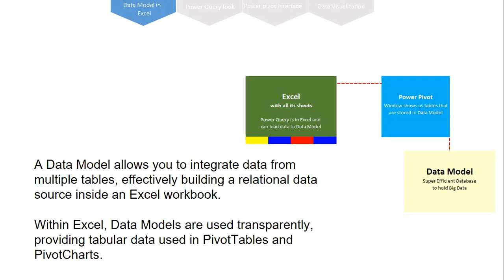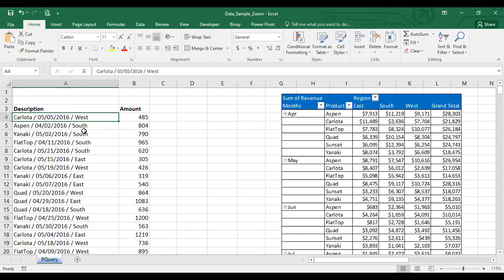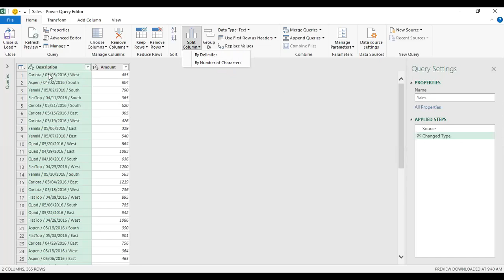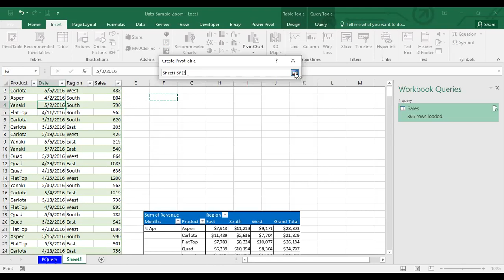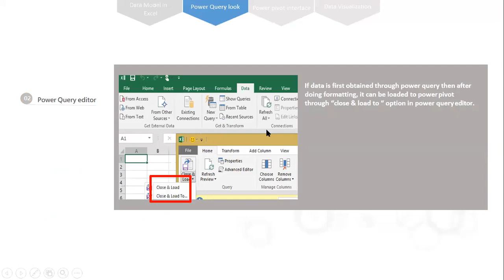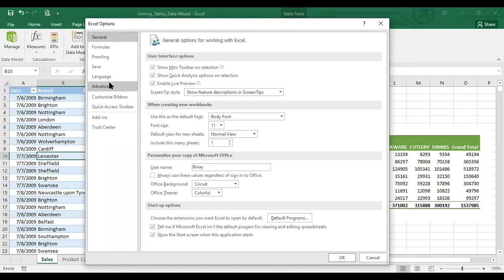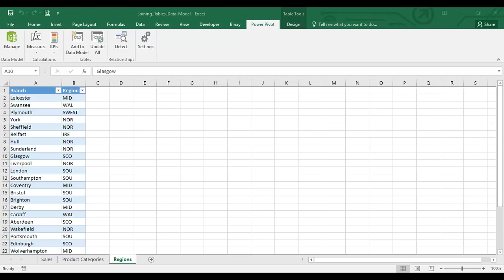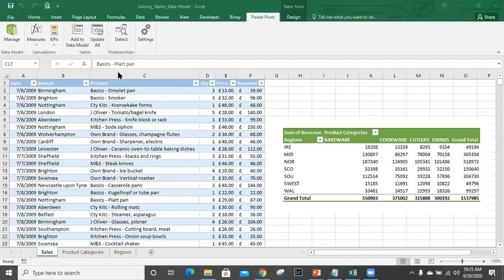Create a Data Model in Excel, Power Query & Power Pivot in Excel - (Training Recording Session)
A Data Model is a new approach for integrating data from multiple tables, effectively building a relational data source inside an Excel workbook. To work with the model directly, you’ll need to use the Microsoft Office Power Pivot in Microsoft Excel 2013 add-in.
When creating a Data Model, the visualization option is important. You want to choose PivotTable Report, PivotChart, or Power View Report for data visualization. These options allow you to work with all of the tables collectively.
When importing relational data, creating a model occurs automatically when you select multiple tables.

Binaya Karmacharya offers instructor-led training and his Excel classes are available online on FE+ Learning Management System.